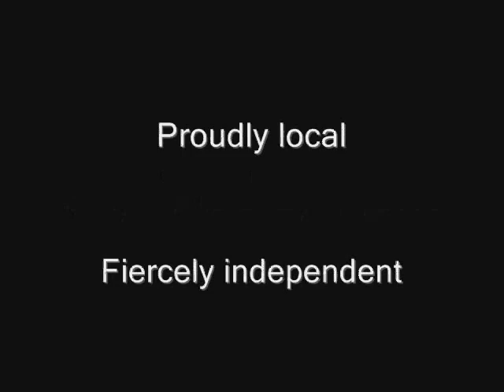Bryan Hayes nomination speech - Part 1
More than 100 party faithful were on hand as  former City Councillor Bryan Hayes became Sault Ste. Marie's Conservative candidate in the upcoming federal election.